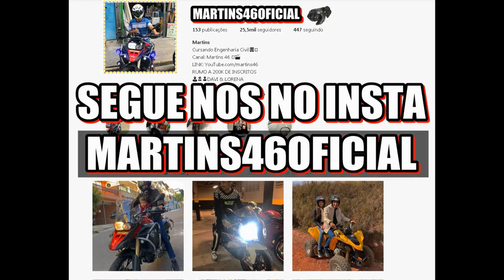ESTICANDO PARA O HELIPA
▬▬▬▬▬▬▬▬▬▬▬ஜ۩۞۩ஜ▬▬▬▬▬▬▬▬▬▬▬▬▬
▓▓▓▒▒▒░░░ LEIA A DESCRIÇÃO DO VÍDEO ░░░▒▒▒▓▓▓
▬▬▬▬▬▬▬▬▬▬▬ஜ۩۞۩ஜ▬▬▬▬▬▬▬▬▬▬▬▬▬

▬▬▬▬▬▬▬▬▬▬▬ஜ۩۞۩ஜ▬▬▬▬▬▬▬▬▬▬▬▬▬
▓▓▓▒▒▒░░░. Se Inscre-va. ░░░▒▒▒▓▓▓
▬▬▬▬▬▬▬▬▬▬▬ஜ۩۞۩ஜ▬▬▬▬▬▬▬▬▬▬▬▬▬▬